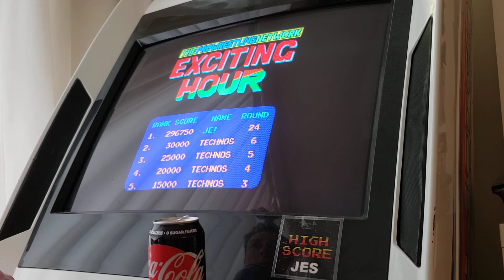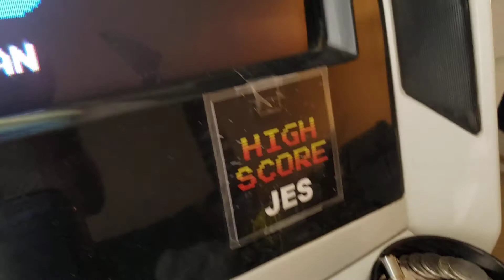Exciting Hour - Part 2 [M.A.M.E.]